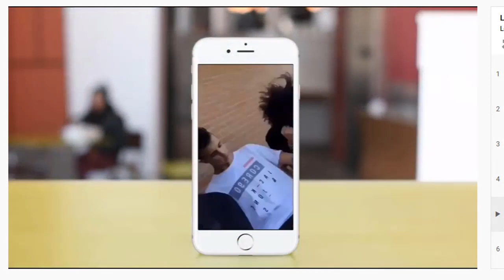ECCO LA CURA AL CORONA VIRUS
Caro popolo italiano oggi sono qui per salvavi da questo video...
Gente oggi vogli contribuire anch'io, nel mio piccolo, per aliietare le nostre lunghe giornate. Con questo video volevo darvi degli spunti su cosa fare, soprattutto se siete dei nuovi iscritti.
Ora possiamo solo attendere il proseguire della situazione.